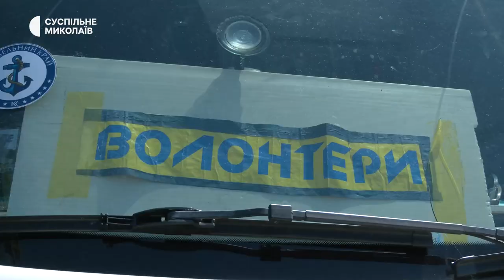Волонтери з Одеси привезли 75 тонн води для миколаївців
75 тонн питної води для миколаївців привезли волонтери з Одеси. Роздача відбувається в різних районах міста в різний час.